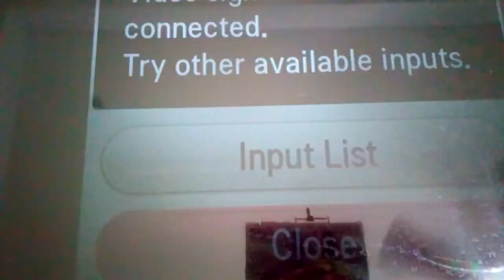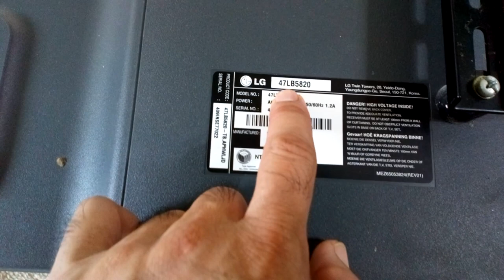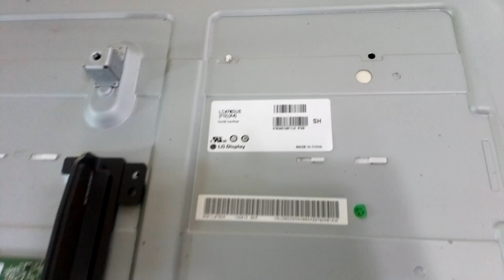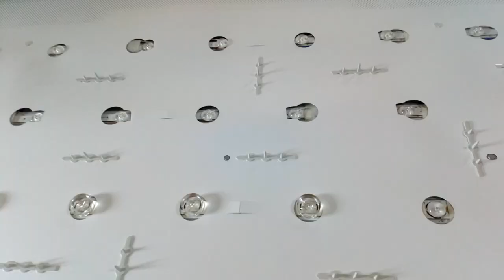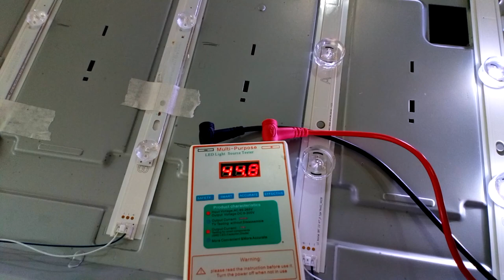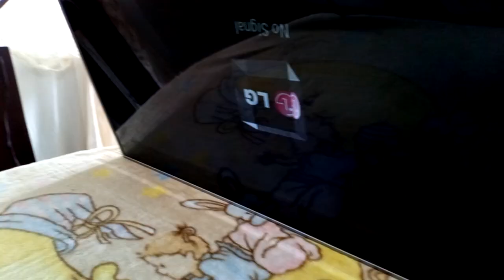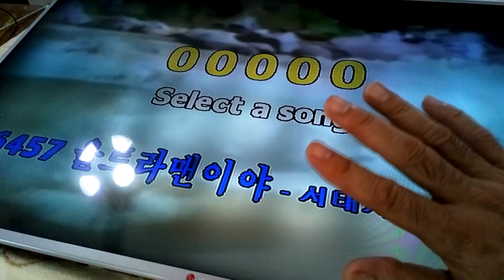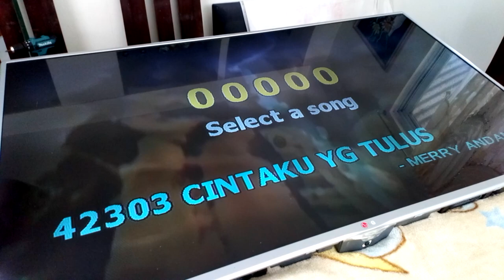LG SMART LED TV, SCREEN BRIGHTNESS FLICKERING, HOW TO FIX ( TAGALOG)